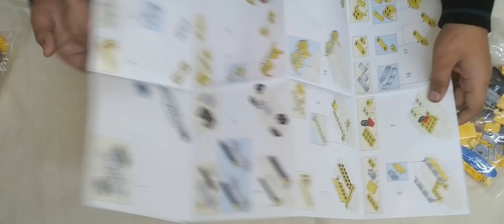The Car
Using Sluban Model Bricks Theme Building Block